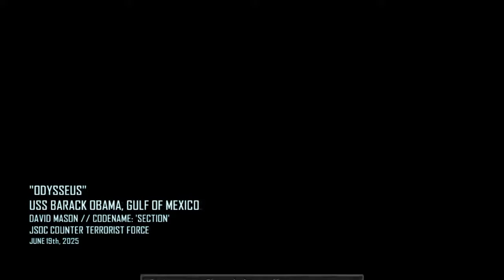Call of Duty: Black Ops II - Walkthrough Part 9: Odysseus - No Commentary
The single-player campaign features two connected storylines, with the first set from 1986 to 1989 during the final years of the first Cold War, and the other set in 2025 during a second Cold War. The protagonist of Black Ops, Alex Mason returns as the protagonist in the first Cold War section, and chronicles the rise to infamy of the game's primary antagonist, Raul Menendez, a Nicaraguan narco-terrorist and the leader of "Cordis Die", a populist movement celebrated as the champion of victims of economic inequality.

The 2025 section of the game features Alex Mason's son David (codenamed Section) as the protagonist, in which Menendez is plotting against the United States and China with one of his ultimate goals being to see the United States locked in a new Cold War with China, in revenge for many of his misfortunes. In this era, wars are defined by robotics, cyberwarfare, unmanned vehicles, and other futuristic technology.